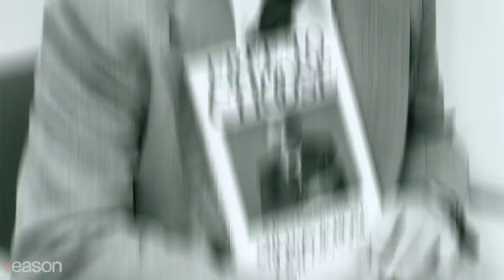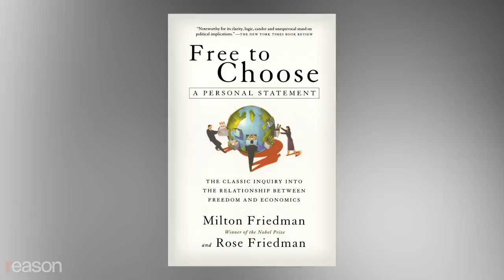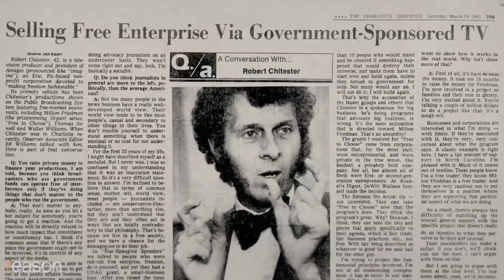Milton Friedman's 'Free to Choose' Proved Capitalism Is Superior to Socialism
Forty years later, the libertarian Nobel laureate's PBS series is still winning hearts and minds.
Milton Friedman's documentary series 'Free To Choose' first aired on PBS 40 years ago. It was an unapologetic defense of why capitalism was both morally and pragmatically superior to socialism. Over the course of 10 hour-long episodes, the Nobel laureate economist laid out the pitfalls of protectionism, espoused the virtues of school choice, and explained why spending, not taxes, is the real measure of the burden that governments put on their citizens. In each episode, Friedman engaged leading liberal and progressive thinkers such as The Other America author Michael Harrington, teachers union leader Albert Shanker, and sociologist Francis Fox Piven in spirited debate.

'Free To Choose' has been translated into two dozen languages and a companion book, co-authored by Milton and his wife Rose, became a New York Times bestseller and a Book of the Month Club main selection. The original 1980 series and an updated 1990 version, both of which can be viewed here for free, enjoy continued popularity online.

The visionary producer behind 'Free To Choose' was Bob Chitester, a hardcore free marketeer who ran the PBS affiliate in Erie, Pennsylvania, and wanted to bring libertarian ideas to mainstream audiences. Before the show, says Chitester, programs about free markets "were really muckraking attacks on what was perceived to be abusive and unsympathetic…capitalism, where profit was all that mattered." Free To Choose talked about capitalism in upbeat, positive terms, stressing how it helped individuals rather than exploited them and how it brought about cooperation in a way that benefitted the poor most of all.

Did Friedman make any mistakes in Free To Choose? Before his death in 2006, Friedman came to question his famous axiom that economic freedom in autocracies such as China would inexorably give rise to political and cultural freedoms, Chitester says. "In a discussion close to near the end of his life, he said, 'Bob, I made a mistake. I was wrong. You [also] have to have rule of law. You have to have law that applies equally to everyone,'" recalls Chitester. "And clearly that's what you see not happening in China."

Ailing from a long bout with cancer, Chitester is contemplating his own mortality and how American society has changed since 'Free To Choose' first aired 40 years ago. He's proud that the program remains popular online but, like Friedman, feels its analysis is incomplete. "Power is really something we have to factor into our thinking….The desire of humans to tell other humans what to do—when you couple that with equality, boy, you've got a recipe for constant problems in defending a classical liberal society."

Narrated by Nick Gillespie. Edited by John Osterhoudt. Additional Graphics by Meredith Bragg.

Photos: Free to Choose Network; M. Chan/SCMP/Newscom; Jon Hargest/SCMP/Newscom; Everett Collection/Newscom; UPPA/ZUMA Press/Newscom; Mark Richards/ZUMAPRESS/Newscom; Post Staff Photographer/SCMP/Newscom; Post Staff Photographer/SCMP/Newscom; Jeff Malet Photography/Newscom; Gage Skidmore/Creative Commons Flickr; Gage Skidmore/Creative Commons Flickr; Jon Hargest/SCMP/Newscom